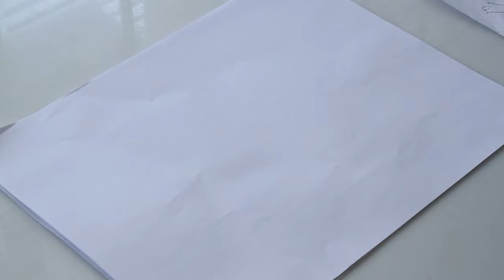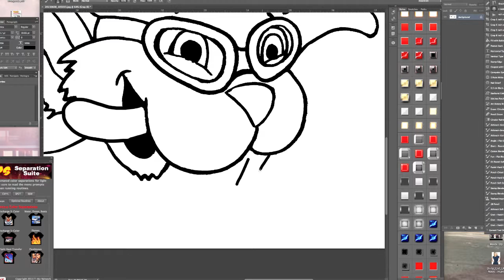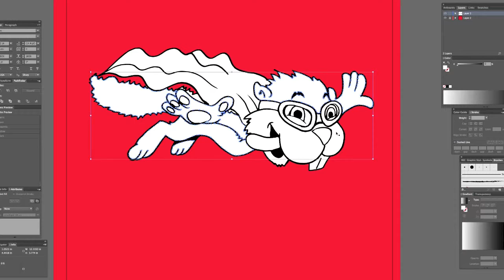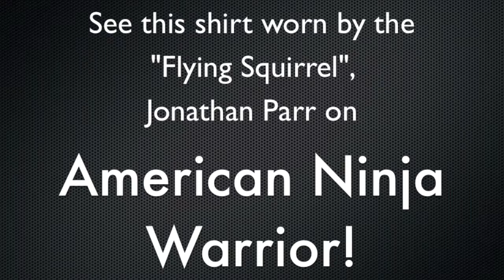Flying Squirrel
Texas Ink Custom Apparel created design for Jonathan Parr, as he competes on American Ninja Warrior!